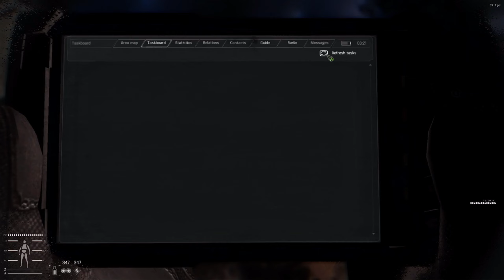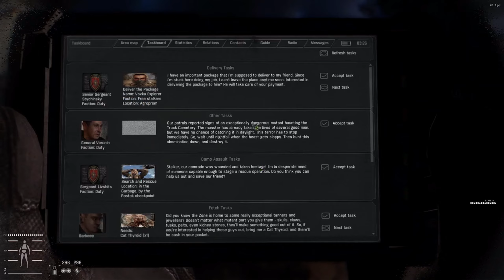New Duty Missions stalker Gamma 0.9.1 ep 41 What, am I under geared?